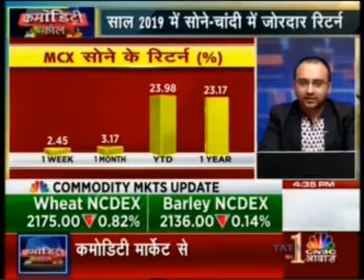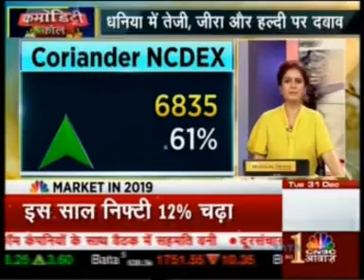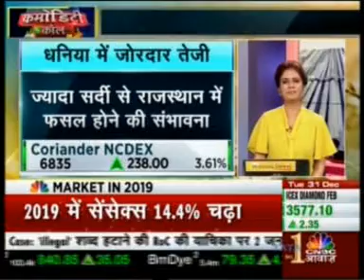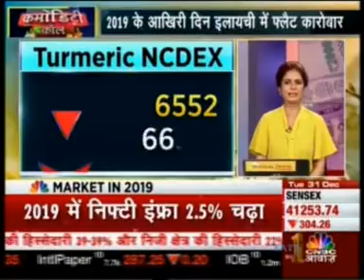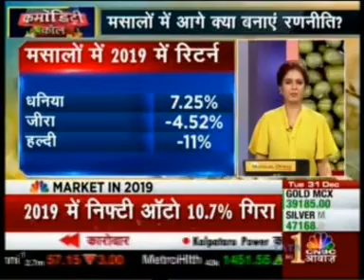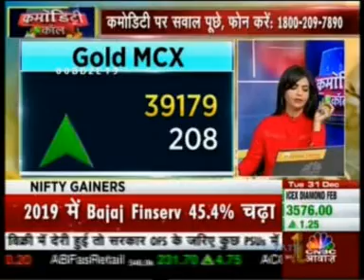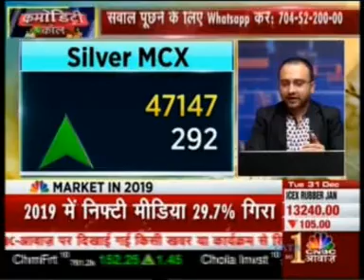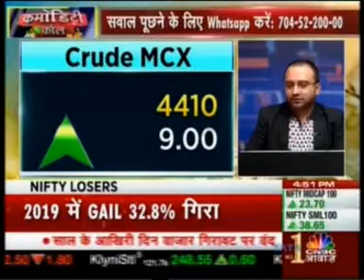CNBC Awaaz Commodity Call 31st Dec 2019 24min 10sec ICEX Paddy 16:27pm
Mr. Manoj Kumar Jain, Director of Commodity and Currency was live on CNBC Awaaz show of Commodity Call  31st December 2019 at  16:27 pm